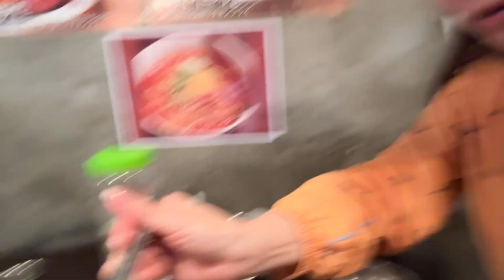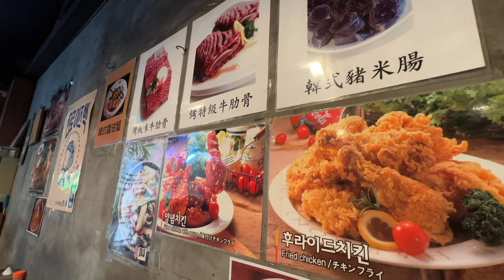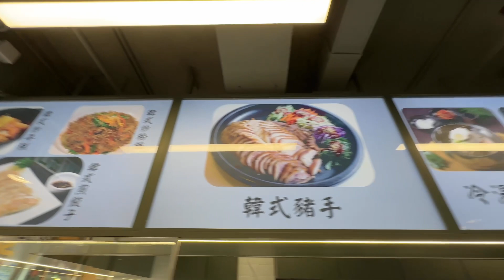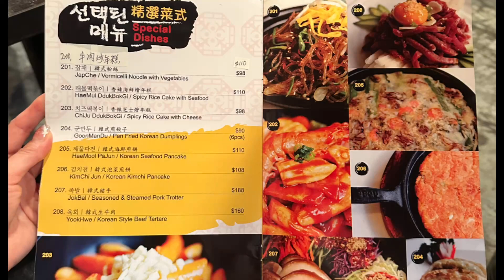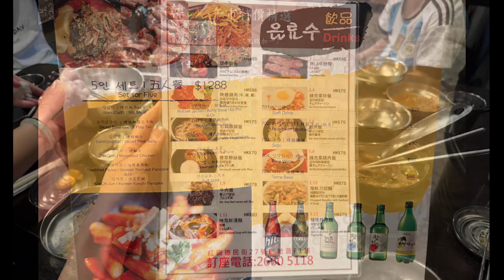《黃埔食好西》抵食韓國午餐